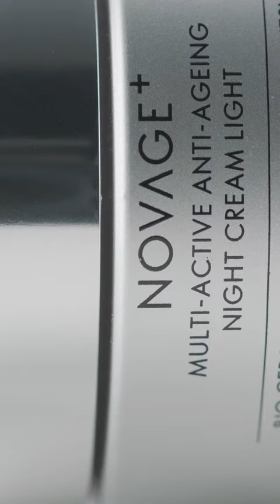4 koraka Novage+ rutine nege kože